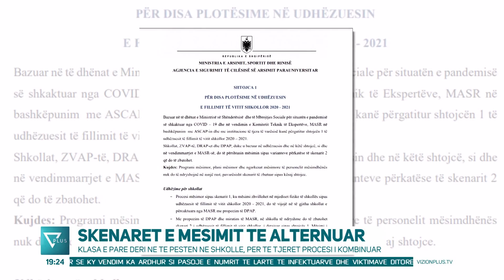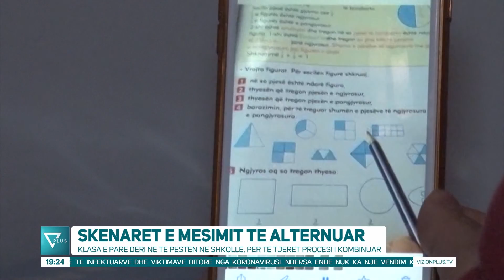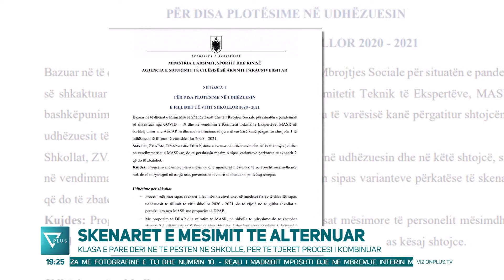News Edition in Albanian Language - 26 Nentor 2020 - 19:00 - News, Lajme - Vizion Plus